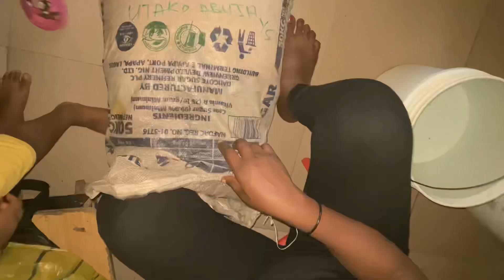LIFE IN NIGERIA ! MY LIFE AS A HOUSEWIFE | MEAL PREP | AFRICAN FOOD HAUL | COOK WITH ME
Raw & Unedited Day In My Life As A Nigeria Housewife With 2 Toddlers and a Baby

Today I vlog through what my life as housewife with 2 toddlers n a baby , my life look . Productive day in my life , a day in my life  , bulk cooking, meal prep, what my family eat in a day. Hope you enjoy it.
Thank you for tagging along with me.